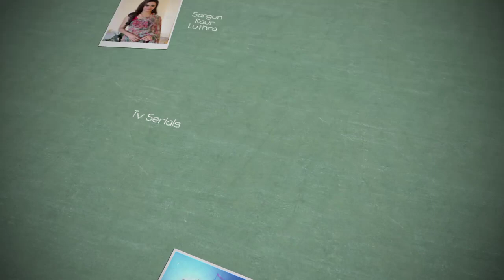Sargun Kaur Luthra: List of All Tv Serials, Films and Web Series • Yeh Hai Chahatein •